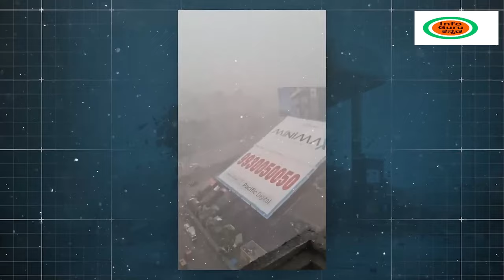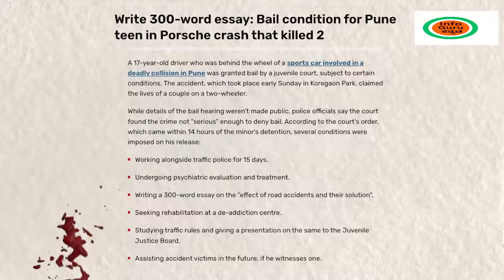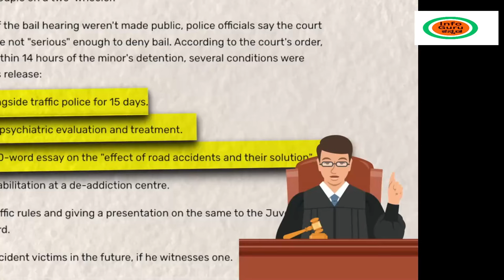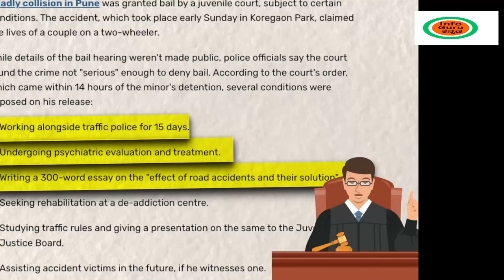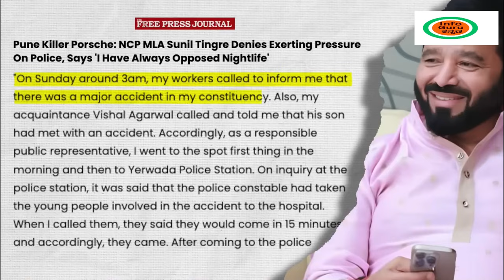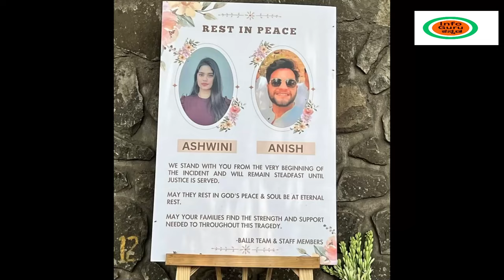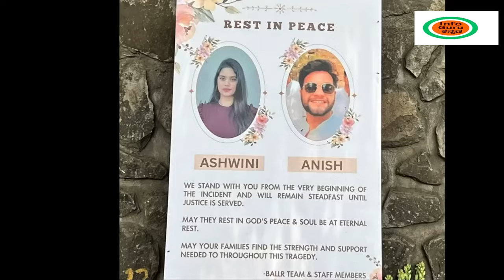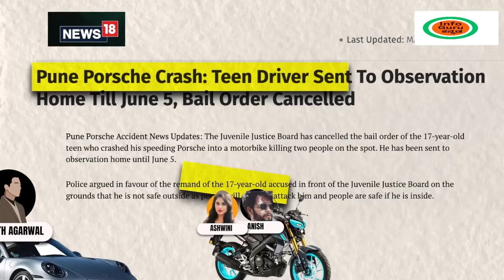ಜಡ್ಜ್ ಕೊಟ್ಟ ತೀರ್ಪು ಕೇಳಿದ್ರೆ ರಕ್ತ ಕುದಿಯುತ್ತೆ ! | ಪುಣೆ Porshe ಆಕ್ಸಿಡೆಂಟ್ ಕೇಸ್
Real Life Stories In Kannada
Devarajegowda Life Story In Kannada |Biography Of Devarajegowda

Elegy